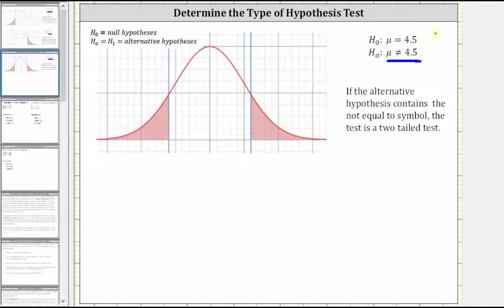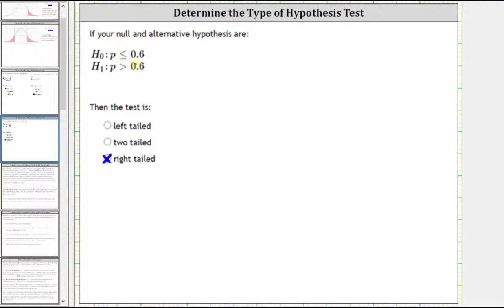Determinar si una prueba de hipótesis es de cola izquierda, cola derecha o dos colas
Este video explica cómo determinar el tipo de prueba de hipótesis.